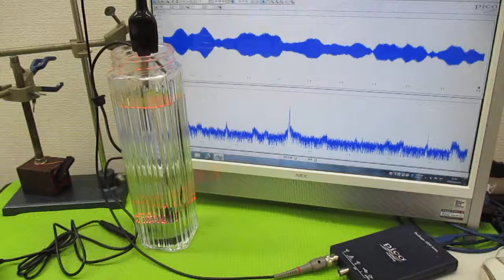オリジナル製品：超音波発振プローブを利用した超音波制御技術 ultrasonic-labo